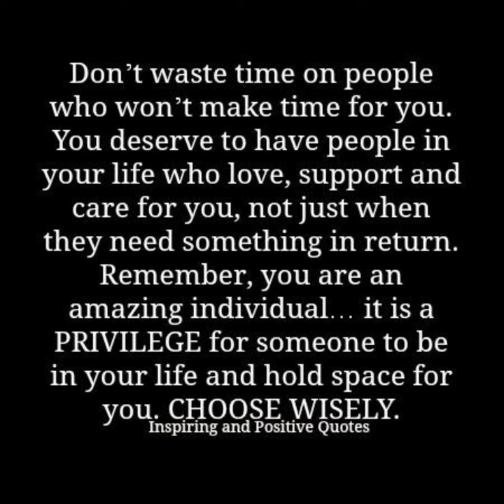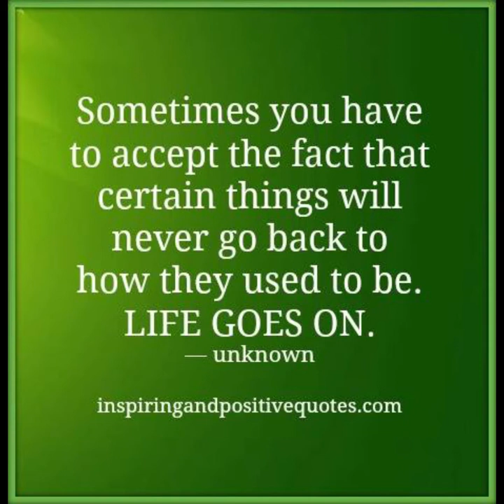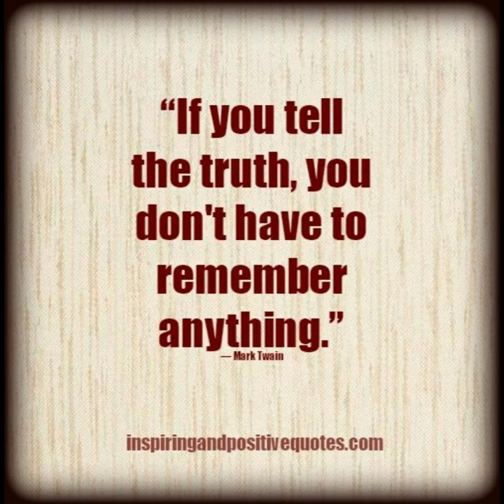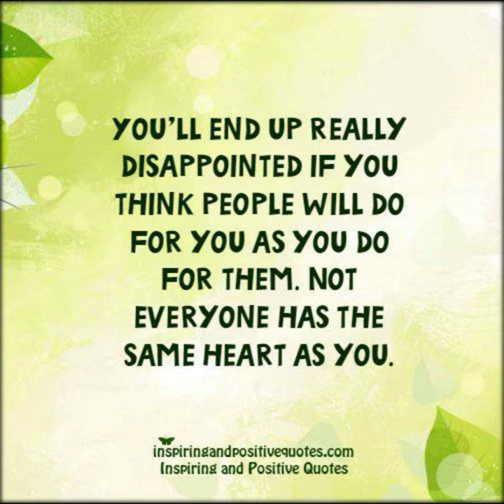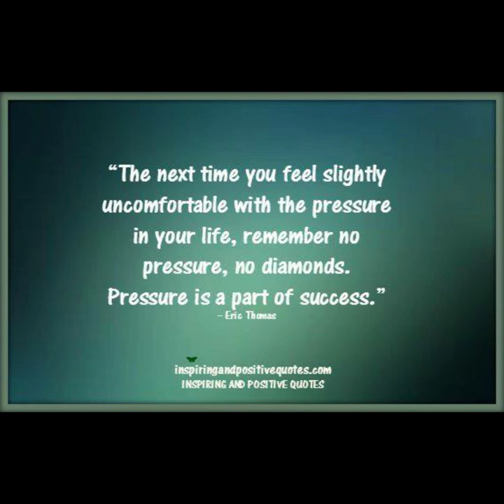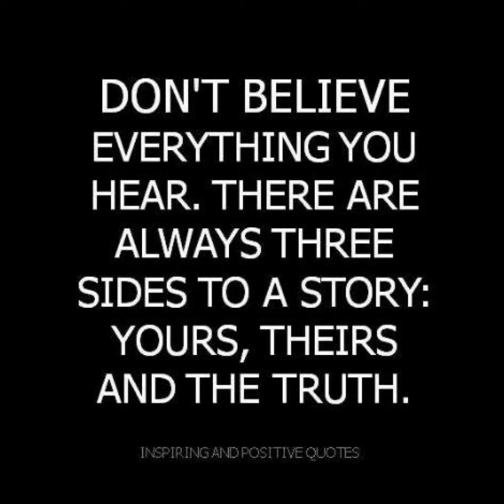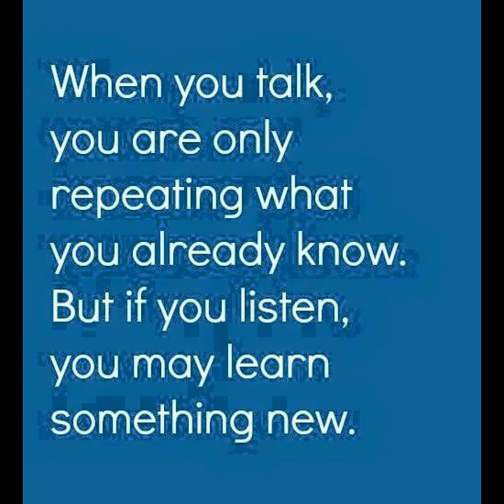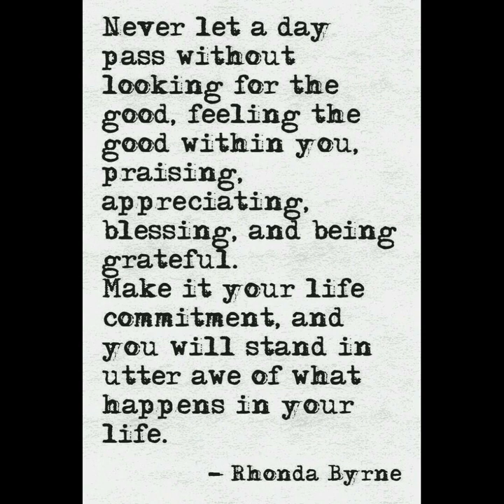Motivational Quotes to Inspire You to Be Successful 6